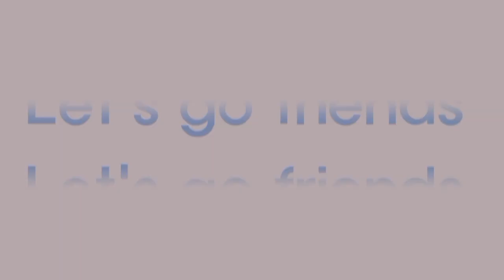[COMEBACK] CUT THE FUSS - SNEAKERS | Color Coded Lyrics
》》》 COMEBACK PROJECTS
❀•°• ஓ๑♡๑ஓ •°•❀
Welcome

~Editor
(🕊️. {audio : Jeje}
(🕊️. {ccl : Zya}
(🕊️. {SNEAKERS - ITZY}

Cover by:
CUT THE FUSS member
·˚✎ ﹏Yeji`Jeje {Lead Rapper, Main Vocal², Leader}
·˚✎ ﹏Arin`Zya {Lead Vocal, Sub Rapper}
·˚✎ ﹏Isa`Lulu {Main Vocal¹}
·˚✎ ﹏Karina`Dinda {Sub Vocal, Maknae}

sorry if there are mistakes in song pronunciation and editing💗